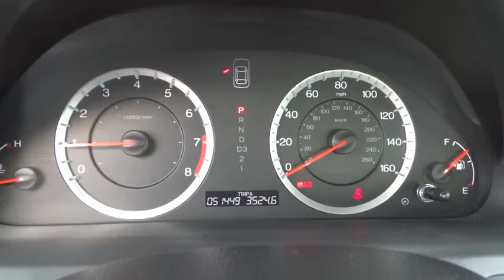2010 Honda Accord Sdn Reno Sparks Lake Tahoe Mammoth Northern Nevada H13280A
2010 Honda Accord Sdn 4DR I4 AUTO LX - Stock#: H13280A - VIN#: 1HGCP2F32AA065841

Oh yeah! Yeah baby! Here at Michael Hohl, we try to make the purchase process as easy and hassle free as possible. We encourage you to experience this for yourself when you come to look at this outstanding 2010 Honda Accord. New Car Test Drive said, ...By model range, powertrain choices and overall efficiency, the Honda Accord line-up surpasses everything in its class. Measured by holistic performance or overall refinement, the Accord is difficult to beat... This Accord is an amazingly fuel efficient Honda. No longer will you break the bank when you pull up to the gas pump.